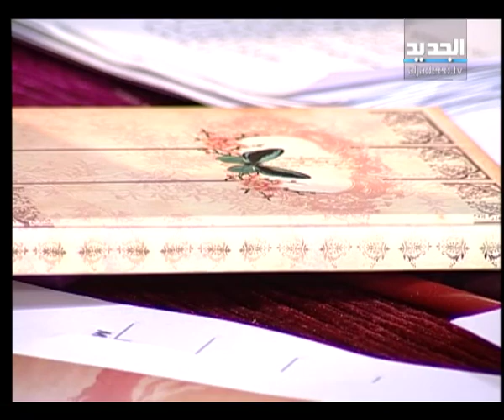غفران مع مريم نور - حلقة 370 كاملة